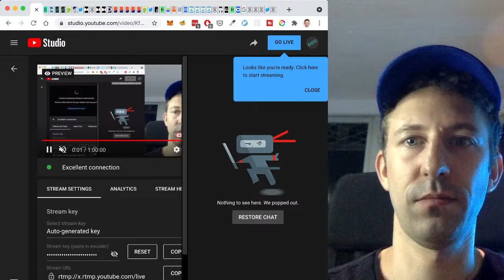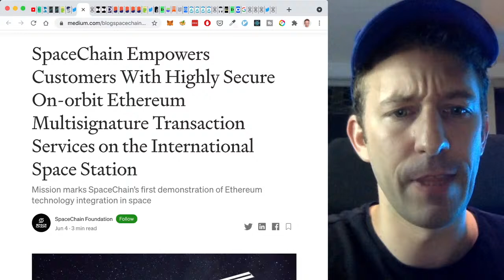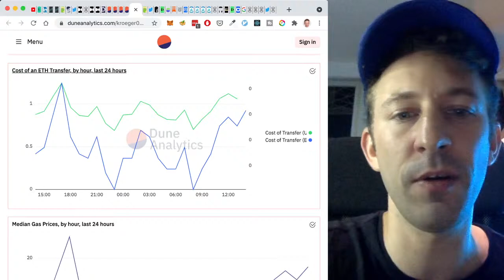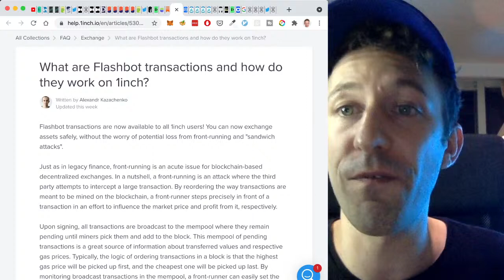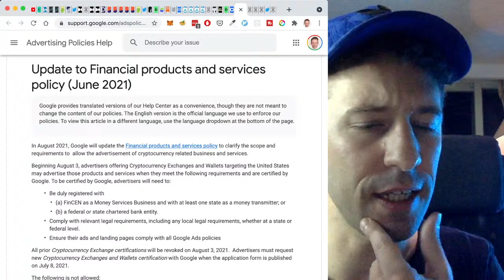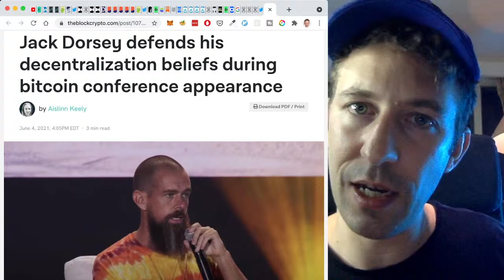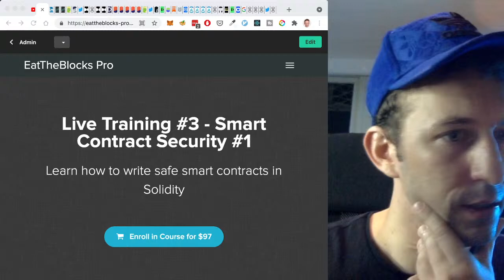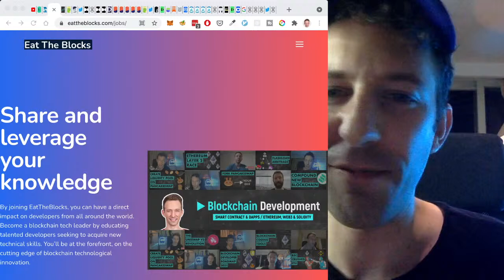🔴Ethereum deployed in space! | Ethereum & DeFi News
LIVE TRAINING ON SMART CONTRACT SECURITY